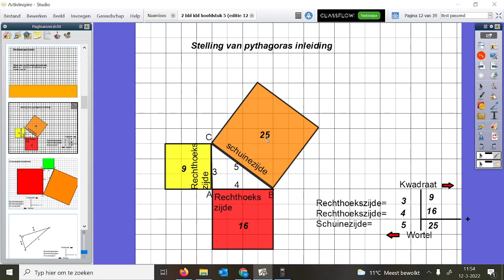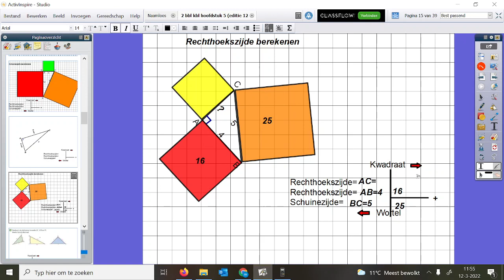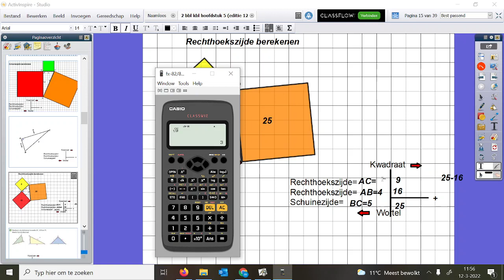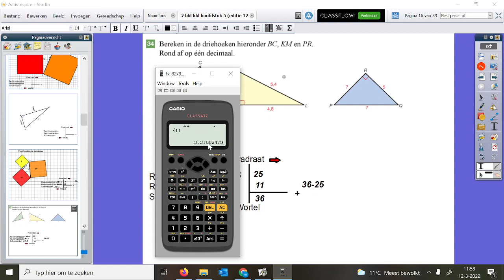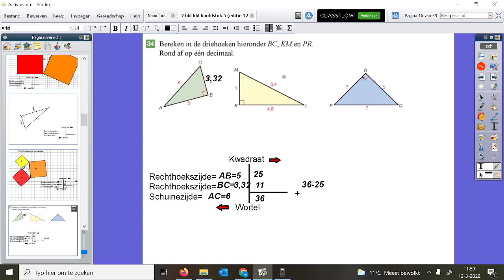stelling van pythagoras rechthoekszijde berekenen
Hoe kan je met de stelling van pythagoras de rechthoekszijde van een rechthoekige driehoek berekenen.
Uitleg wiskunde 2 VMBO Basis Kader